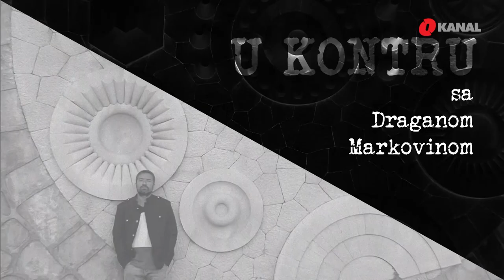U kontru sa Draganom Markovinom - Gost Neven Anđelić